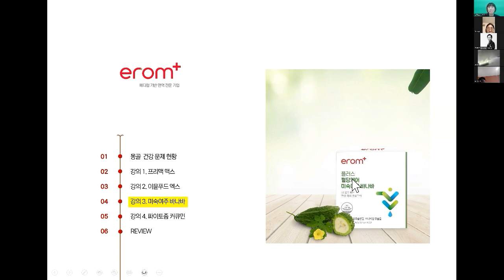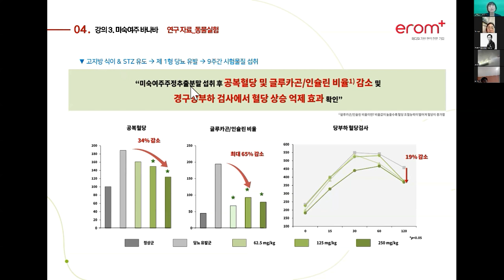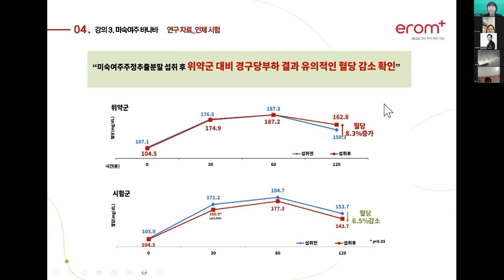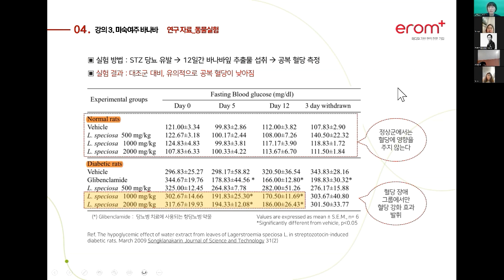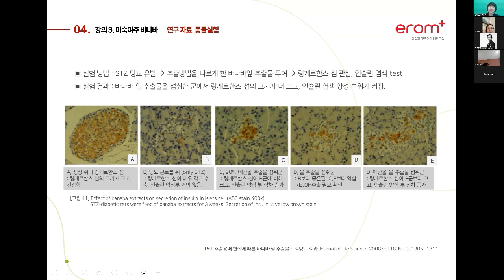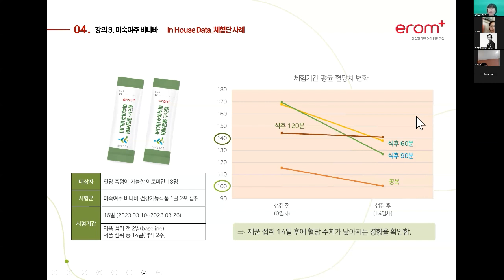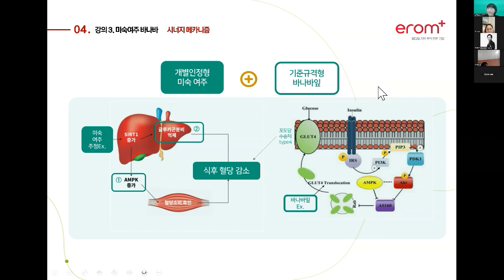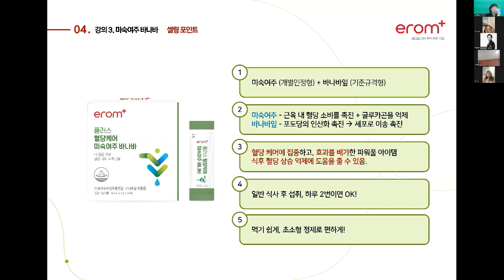미숙여주바나바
몽골어(монгол хэл)  제품강의(Бүтээгдэхүүний сургалт)